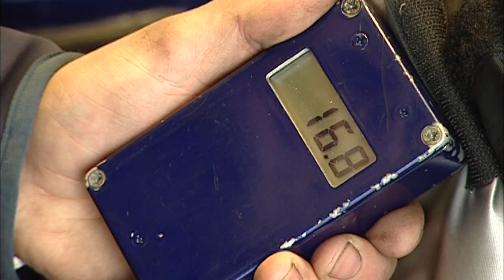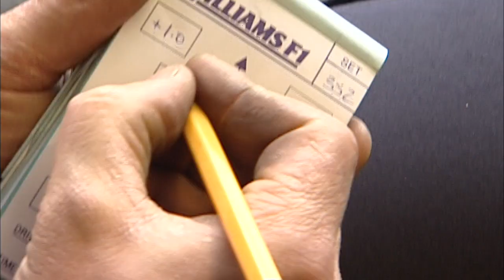Presión del neumático - Grip - Inside Racing 2011 - Ep.13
¡Hacemos presión sobre el recorrido! Numerosos ingenieros comproban el recorrido para que la presión atmosférica sea adecuada. Cada información es importante porque un neumático que funciona bien es un factor decisivo para los pilotos.